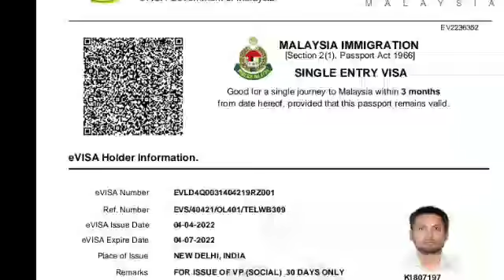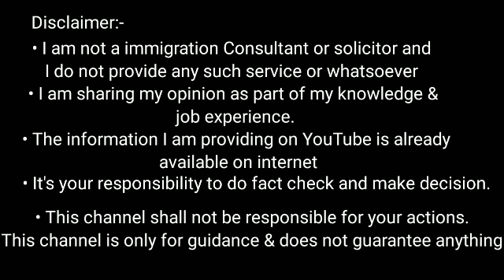Malaysia work visa 2022 | Malaysia job update | Malaysia work permit visa | Abhishesh Pundir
Whatsapp no
 Direct number
Best Quality Studio Gears Link👇
▪ Black Background

▪ Green Background

▪ Background Stand Kit

▪ Canon M50 Camera

▪ Digitek Tripod

▪ Digitek 18” Ring Light

▪ StudioLight Godox SL60 60W
Power Bank (best battery backup & durability)👇

Gimble (for smooth & jerk free video)👇

Best smartphones under 10,000👇

उम्मीद है ये विडियो आपको पसंद आएगी, तो Like के साथ-साथ Share भी करें ताकि ओर लोगों को भी इससे फायदा मिले | SUBSCRIBE के बटन पर भी क्लिक कर दें ताकि आपको इसी तरह कि वीडियोज़ हिंदी में मिलती रहें :-) @abhisheshpundir
malaysia job
malaysia new update
malaysia visa update
malaysia calling visa new update 2022
malaysia update
malaysia visa for indian
jobs in malaysia for indians
malaysia jobs for indians
malaysia visa
malaysia work visa new update
malaysia
malaysia new update 2022
malaysia visa open 2022
malaysia visit visa update
malaysia work visa update
aarambh hai prachand status
about malaysia country
cv cover letter kaise banaen
imigresen passport check
malaysia calling visa news
malaysia job salary
malaysia jobs
malaysia latest update
malaysia new visa
malaysia plantation work
malaysia salary
malaysia travel
malaysia update 2022
malaysia update news
malaysia update today
malaysia visa 2022
malaysia visa news
malaysia visa update 2022
malaysia visa update today
malaysia visit
malaysia work permit visa 2022 tamil
malaysia work visa update 2022
new update malaysia
shimano company malaysia johor
slovakia country
work permit